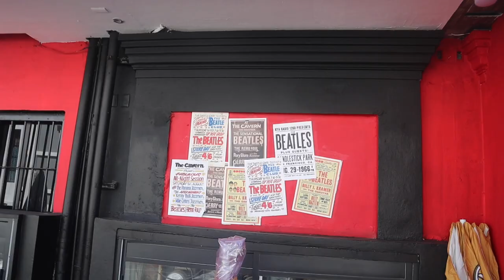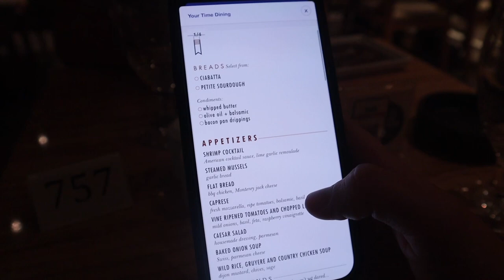Carnival Panorama Cruise Mazatlán Mexico Day 5🇲🇽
Noisecash:NateVlog

Mazatlán is a Mexican resort town along the Pacific shoreline in the state of Sinaloa. Sandy beaches line its 21km-long malecón (boardwalk), and it's renowned for big-game fishing. In its Centro Histórico, or Old Mazatlán, 19th-century landmarks include the performance hall Teatro Ángela Peralta and the towering Immaculate Conception basilica. The modern district of Zona Dorada is known for nightlife and hotels.

Mazatlán is a city in the Mexican state of Sinaloa. The city serves as the municipal seat for the surrounding municipio, known as the Mazatlán Municipality. It is located at 23°13′N 106°25′W on the Pacific coast, across from the southernmost tip of the Baja California Peninsula.

Mazatlán is a Nahuatl word meaning "place of deer." The city was founded in 1531 by an army of Spaniards and indigenous people. By the mid-19th century, a large group of immigrants arrived from Germany. Over time, Mazatlán developed into a commercial seaport, importing equipment for the nearby gold and silver mines. It served as the capital of Sinaloa from 1859 to 1873. The German settlers also influenced the local music, banda, with some genres being an alteration of Bavarian folk music. The settlers also established the Pacifico Brewery on March 14, 1900. Mazatlán has a rich culture and art community. In addition to the Angela Peralta Theater, Mazatlán has many galleries and artist's studios. Mazatlán's art museum, the Museo del Arte, exhibits both Mexican and international artists.

With a population of 438,434 (city) and 489,987 (municipality) as of the 2010 census, Mazatlán is the second-largest city in the state. It is also a tourist destination, with its beaches lined with resort hotels. A car ferry crosses the Gulf of California, from Mazatlán to La Paz, Baja California Sur. The municipality has a land area of 3,068.48 km2 (1,184.75 sq mi) and includes smaller outlying communities such as Villa Unión, La Noria, El Quelite, and El Habal. Mazatlán is served by General Rafael Buelna International Airport.